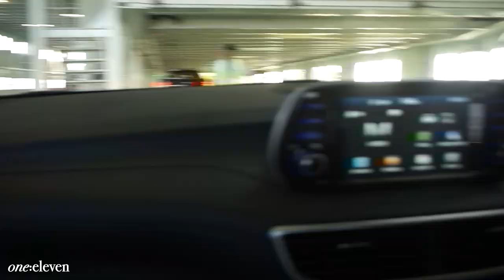One:Eleven Adventures: Sorrento Bridal Party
Follow Steph and Lysh on their journey travelling on a ferry for a bridal party in Sorrento, Victoria.